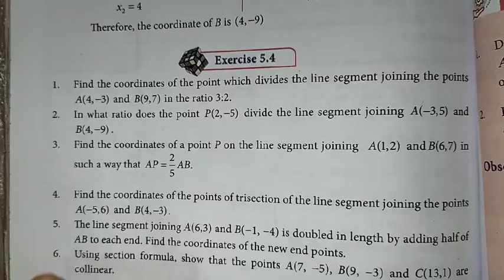9th Maths Ch-5 Coordinate Geometry | Ex-5.4 (1st sum) | Samacheer One plus One channel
This video contains for 9th Standard Maths Chapter-5 Coordinate Geometry, Exercise-5.4 Q.No. 1 complete solution.

My Another Channel 👇
Sangeetha Media